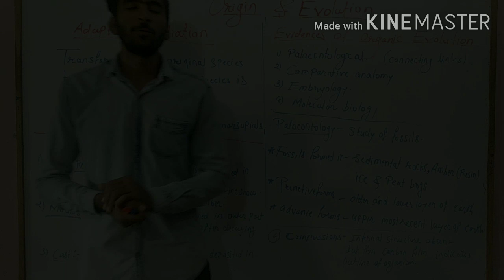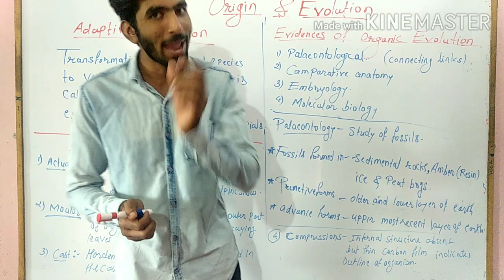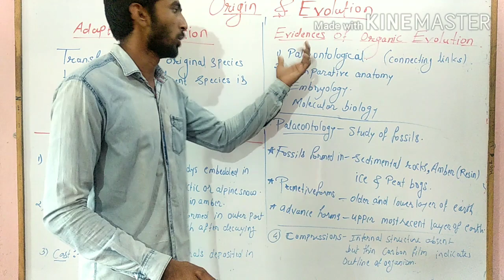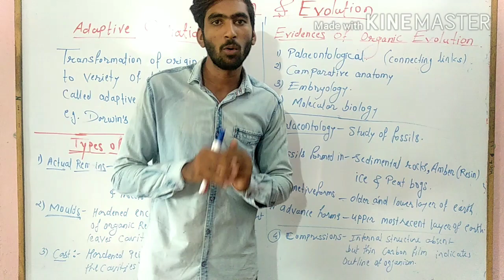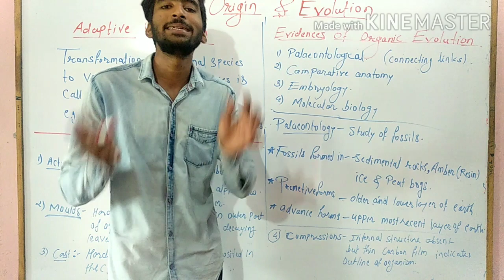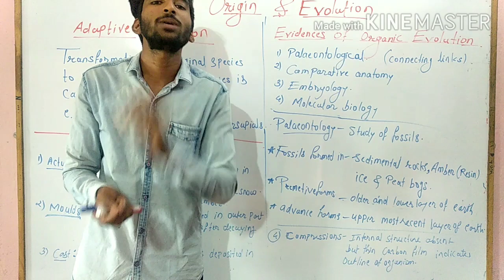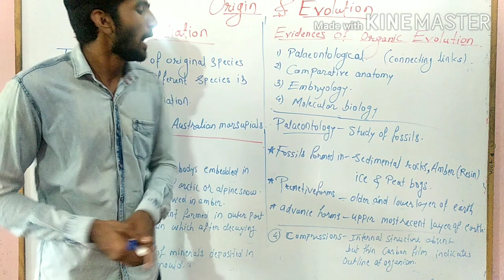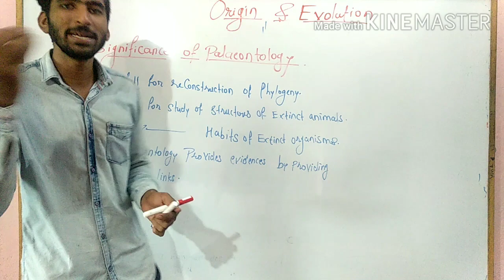Adaptive radiation | Evidences of organic Evolution. Part 9 class 12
In this video lecture i have explained about adaptive radiation and evidences of organic Evolution -
1) Palaeontological
2)comparative anatomy
3) embryology
4) molecular biology